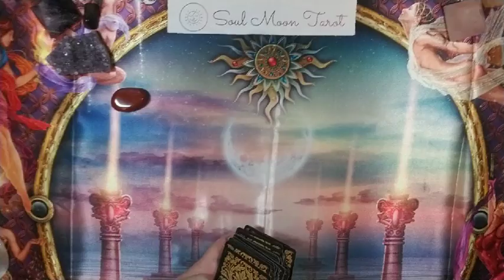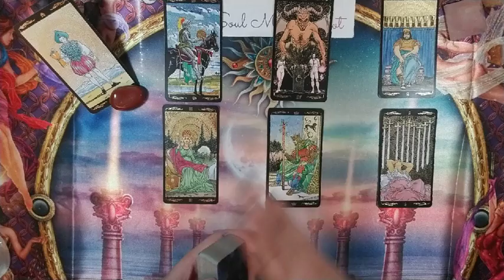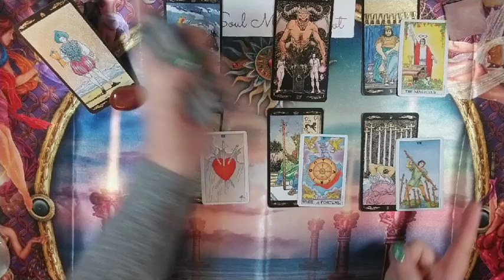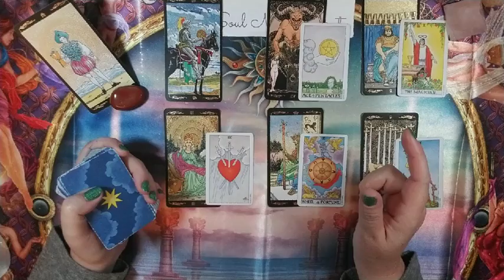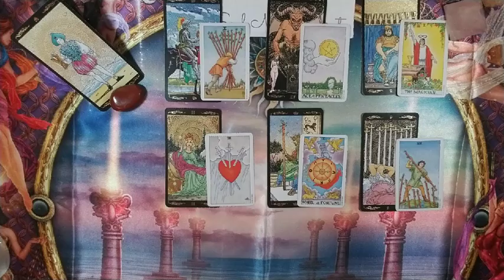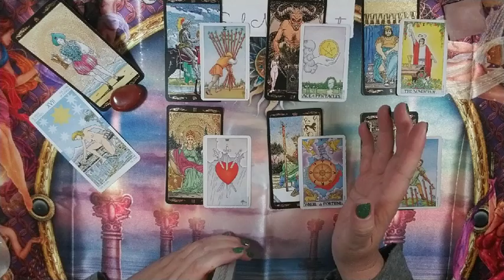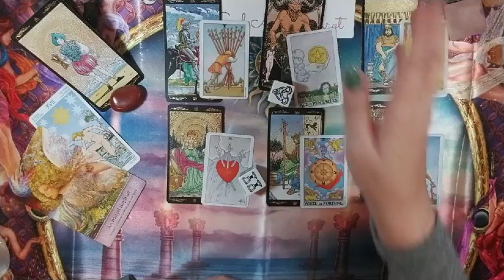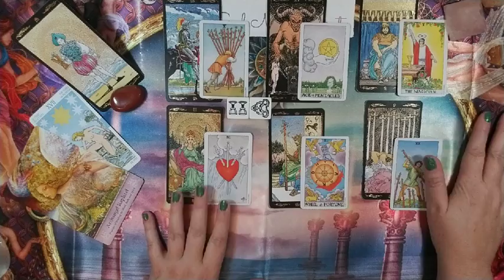SCORPIO: Week Ahead 5/17 - 5/23 | Soul Moon Tarot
Hi there -

☀ Energy and situation forecast for the week ahead. ❤

💅: Picture Polish Recovery topped with Holo Taco Flakie Holo

🃏 Decks used in reading:
Golden Art Noveau Tarot
Universal Tarot in a tin
Mystical Wisdom Deck